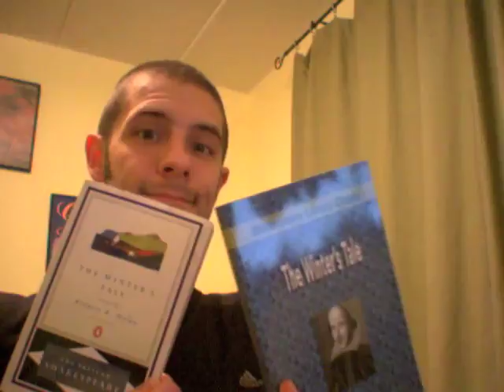Fear! It Can Cripple You! - C2C S01E03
— Fear is a very powerful emotion. Watch what it does to me before rehearsals started.